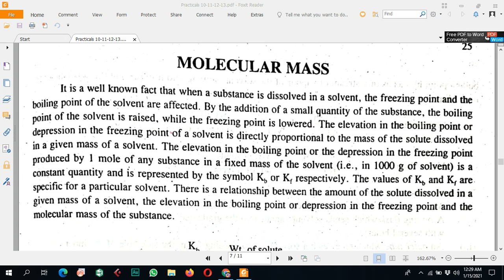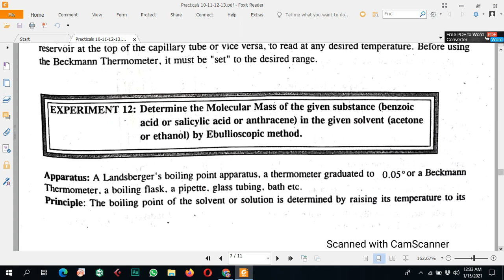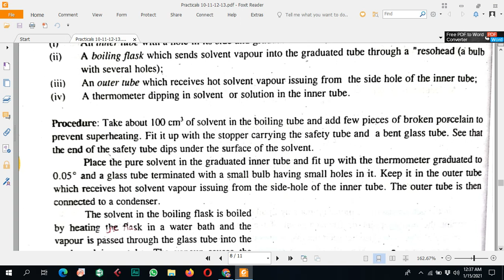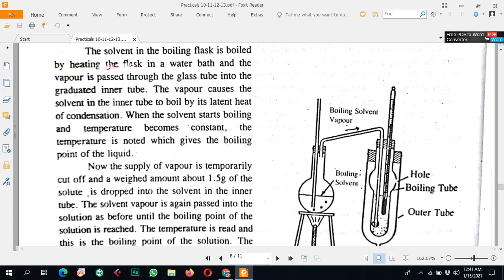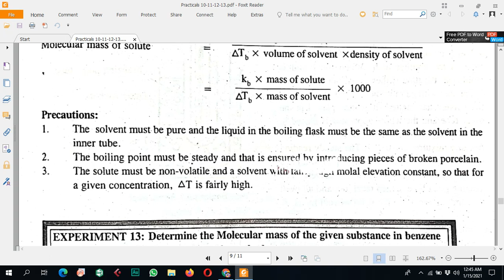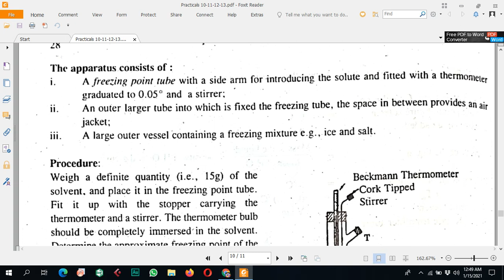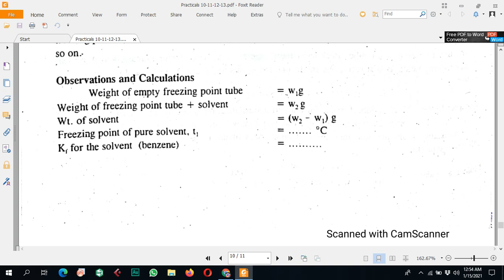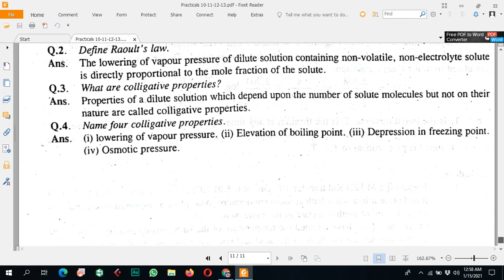Practical= 12 and 13, BS 3 Zoology, BS1 Botany, Molecular mass of solute determination by Kb and Kf.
Practical= 12 and 13, BS 3 Zoology, BS1 Botany, Molecular mass of solute determination by ebulioscopic constant (Kb) and cryoscopic constant (Kf).